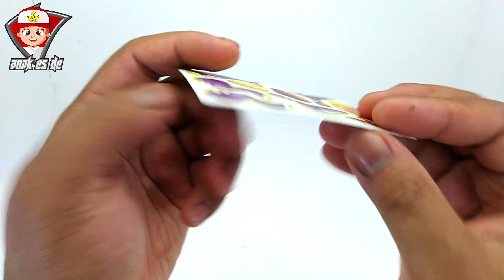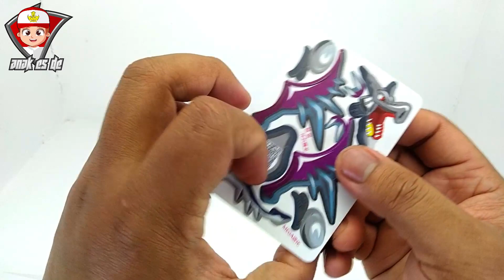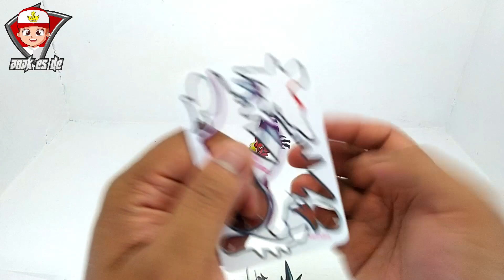MISTERI CARD POKEMON TER-CETAR !! SEPANJANG SEJARAH - FULL MEGA EVOLUTION GOKIELLLL !!!!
Bagi yg ingin memiliki kartu dll bisa beli disini shopee :
Dikelola oleh Team Anak eSDe

► Chennel ini tidak membuka donasi temen2, terima kasih yah atas niat baiknya :)
Donasi-kan lah ke anak yatim piatu atau orang- orang yang lebih membutuhkan, di